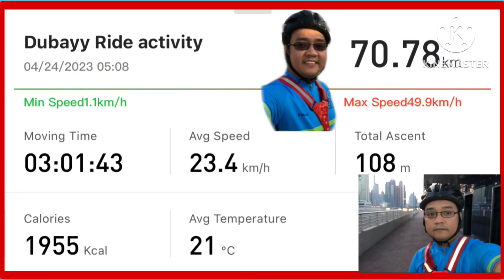24 April 2023#viral bike #2023 bikelovers nadalsheba shortvideo bike short ride